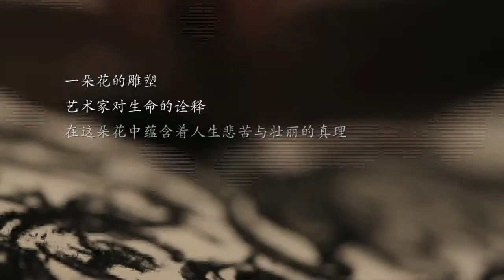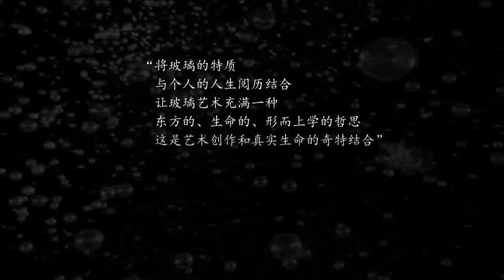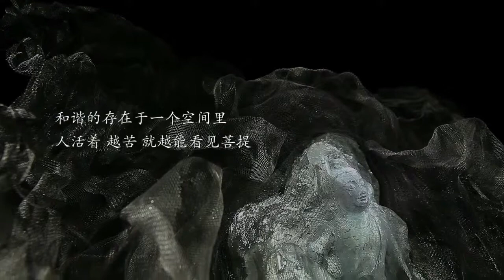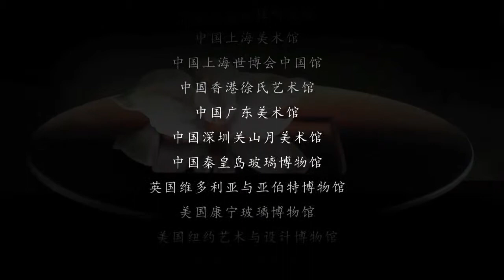琉璃工房楊惠姍張毅北京聯展宣傳影片